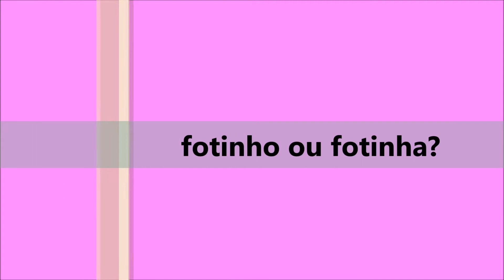Profa. Renata Reis- Fotinho ou fotinha?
Qual é o diminutivo do foto e moto?  No vídeo de hoje,  falaremos sobre o diminutivo de algumas palavras reduzidas.
Bora aprender mais um pouquinho!!